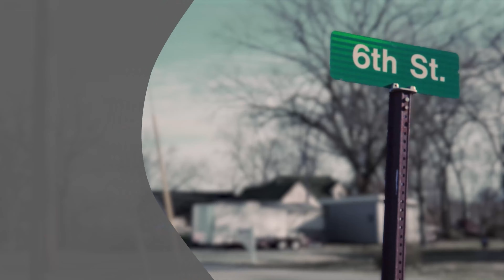Metro Exodus on 6th Street Part 35